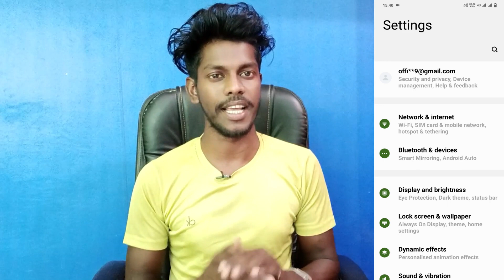how to app lock setting on iqoo z6 pro | iqoo z6 pro app lock kaise lagaye | vijay technical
Iqoo Z6 Pro App Lock
App Lock Setting In Iqoo Z6 Pro
Iqoo Z6 Pro Phone Main App Lock Kaise Lagaye
How To Add App Lock On Iqoo Z6 Pro
Iqoo Z6 Pro Application Lock Setting
App Lock Setting Iqoo Z6 Pro 2023
Iqoo Z6 Pro App Lock Kaise Lagaye
App Lock Setting In Iqoo Z6 Pro Phone